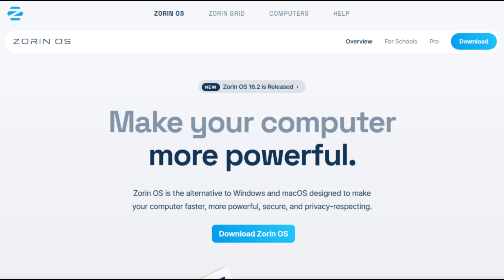Zorin OS 16.2 Released | An OS Like Windows 11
Zorin OS 16.2 has been released today as the second major update.